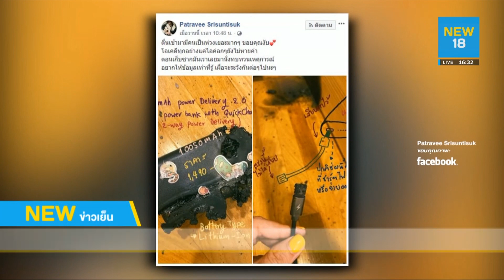เตือนพาวเวอร์แบงค์ไร้คุณภาพสุดสะพรึง | NEW18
อาจารย์ประจำภาควิชาชีววิทยา ย้ำเตือนอย่าใช้พาวเวอร์แบงค์ไร้คุณภาพ อาจระเบิด-ไฟลุกไหม้แบบไม่รู้ตัว